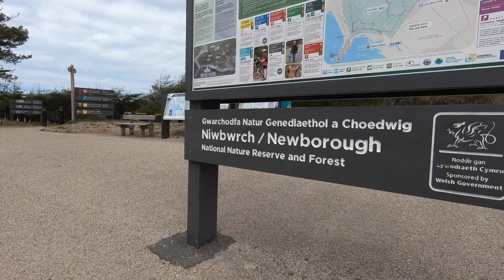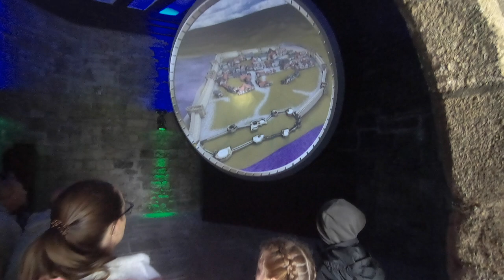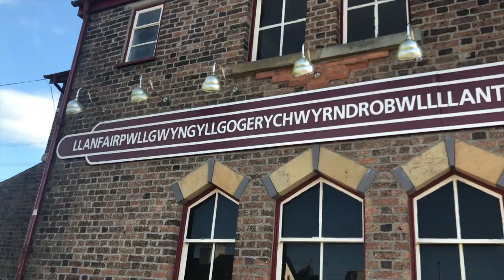Anglesey Summer Break 2018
Parry Family Break Summer 2018 after booking a late last minute holiday to Anglesey as we'd never been before so thought we would take a few days out and try and cover as much as we could in the short space of time in the A Team Van.